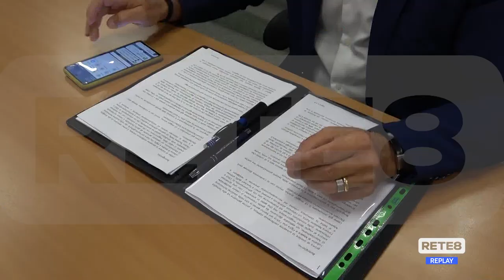Montesilvano - Resa dei conti nel Pd